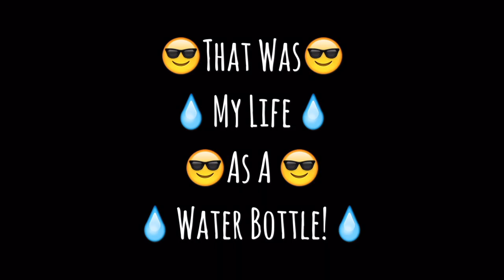Drippy McDripster: A Documentary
Merry Yeetmas